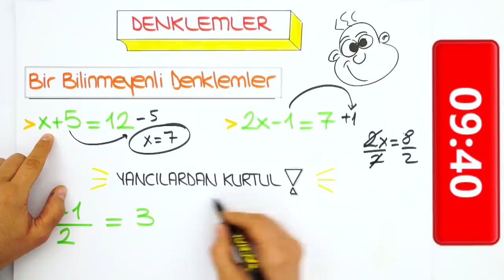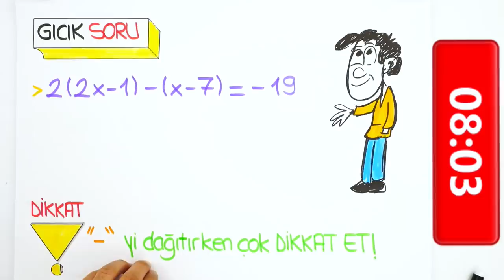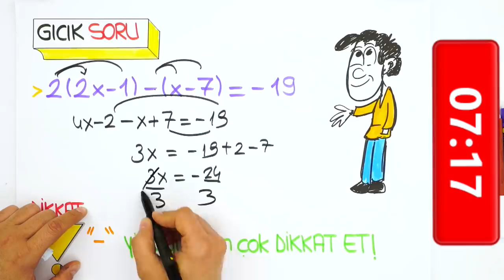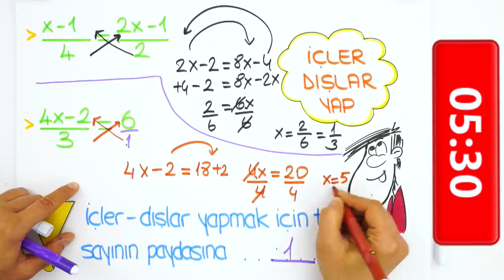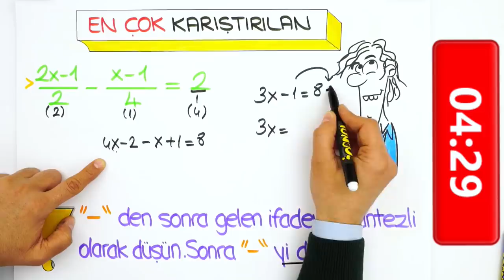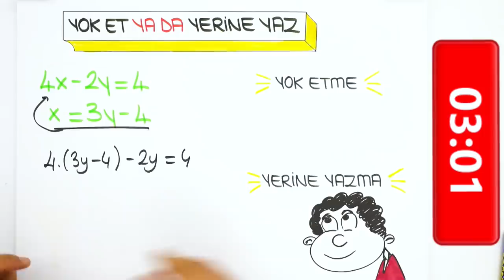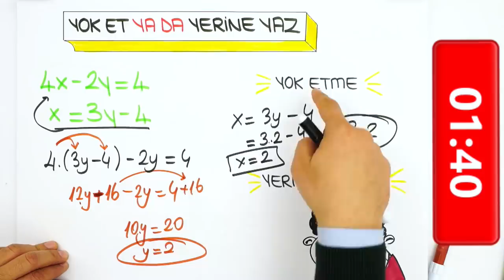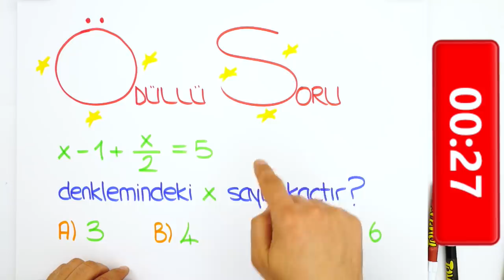10 dk'da Denklemleri Öğren!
matematik serimize devam ediyoruz! 10 dk'da denklemler konusunu yeni nesil sorularla birlikte öğreniyoruz. 😊